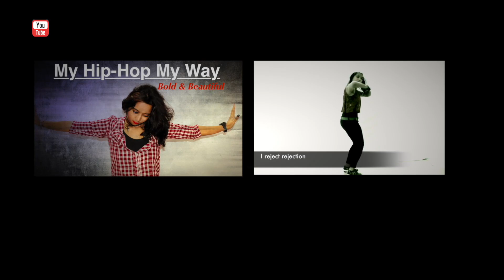La Fonceur - TEAM IGGY AZALEA DANCE TUTORIAL STEP BY STEP CHOREOGRAPHY | HOW TO DANCE | OFFICIAL NEW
TEAM DANCE VIDEO [Watch in DESKTOP mode of youtube, video is not available on youtube mobile app]
BLOG [Backstories of my Dance Videos]

Choreographed and Performed by La Fonceur